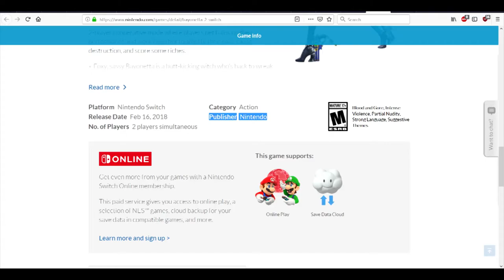"Sega has three reps in Smash Ultimate"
Saying Bayonetta is a Sega is like saying Puyo Puyo is Sega's while ignoring the existence of Kirby's Avalanche...